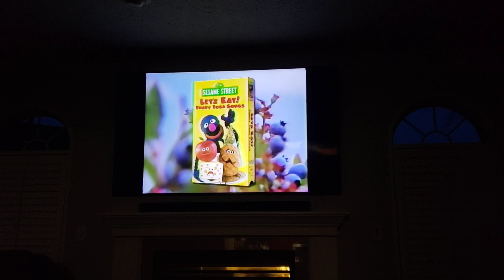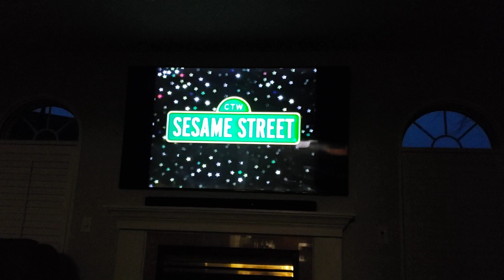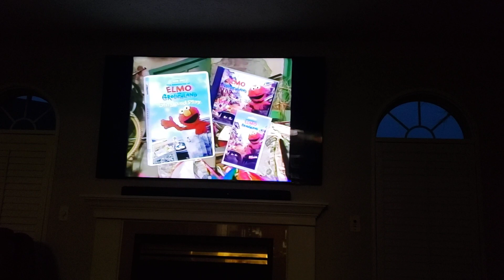ELMO'S WORLD FLOWERS BANANAS & MORE 2000 VHS